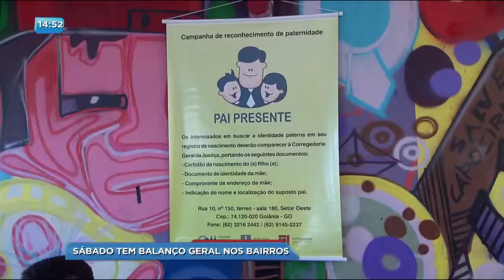BG - Sábado tem Balanço Geral nos Bairros - 26-10-2017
Sábado agora tem Balanço Geral nos Bairros na região noroeste da capital. Vai ser no Portal Shopping, a partir das oito horas da manhã. Você não pode perder.